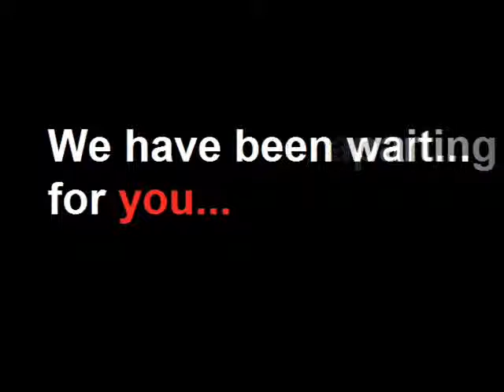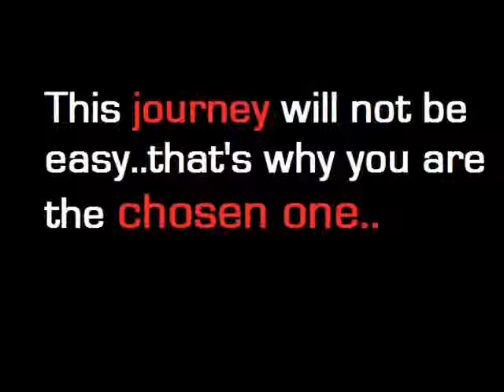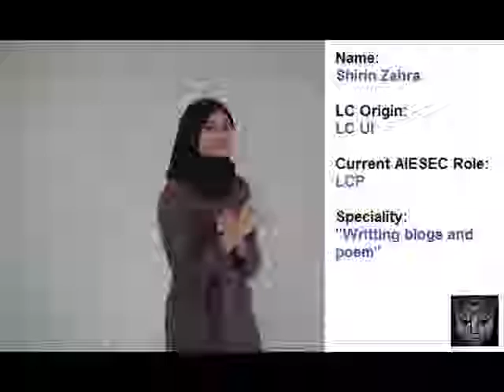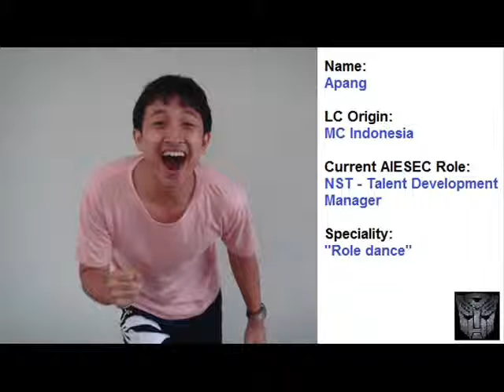Official Welcome Video NLDS 2009 AIESEC Indonesia.wmv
welcome video for national conference 2009